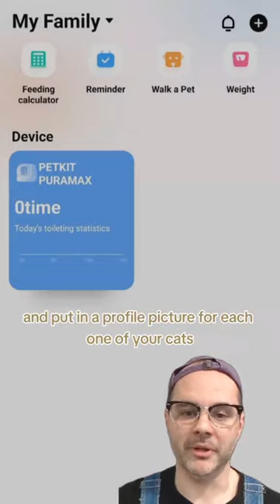Weekly kitten videos from: @michaelsheldrake TikTok ending August 1, 2023 –PART 1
to support and interact!

A compilation of @MichaelSheldrake 's TikTok videos in the week prior to this date.

All cats and kittens owned by Michael Sheldrake or fostered from VOKRA.ca in Vancouver, BC, Canada.